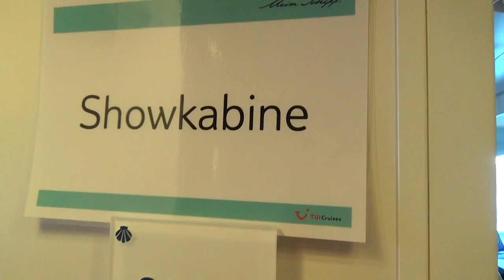Mein Schiff 5 Hamburg nach Kiel TUI Cruises Mein Schiff - Familienaussenkabine 8003 groß